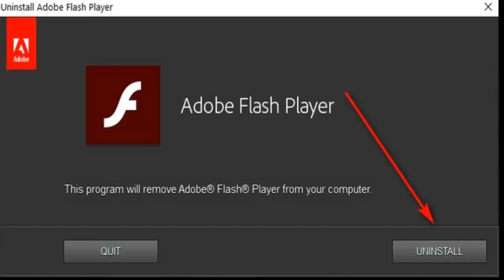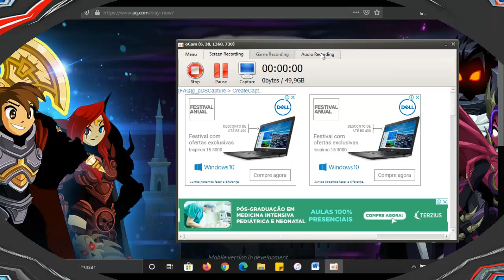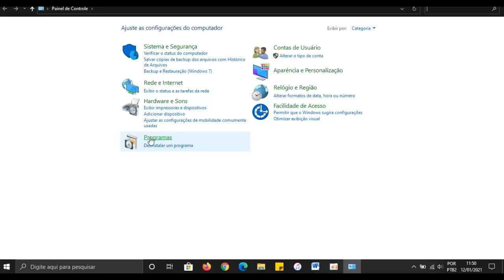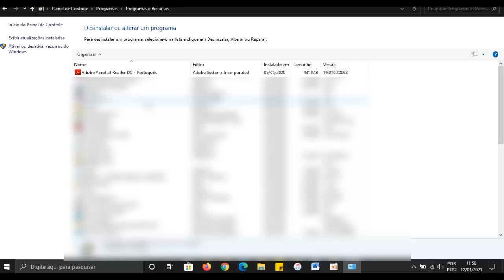ADEUS, Adobe Flash, Será BLOQUEADO na WEB!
A Adobe irá bloquear a partir desta terça-feira (12) os conteúdos na web que são reproduzidos por meio do Flash Player, plugin usado para exibir vídeos e jogar games em navegadores de internet.